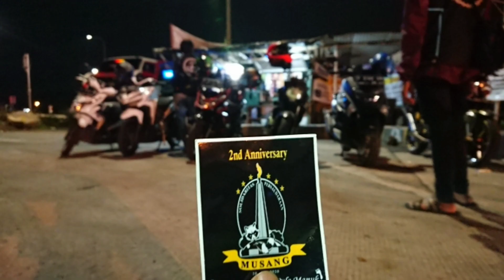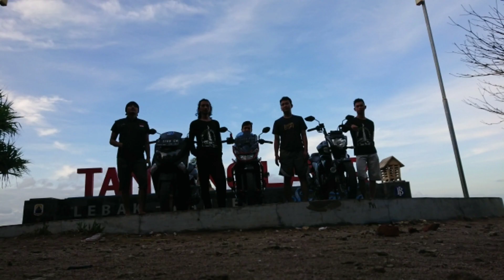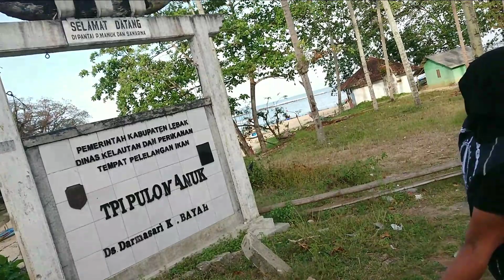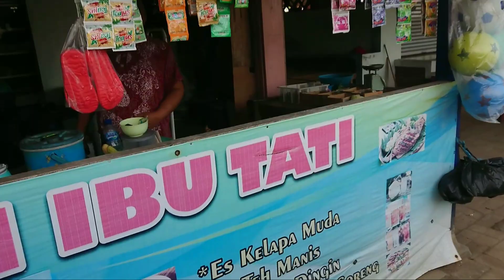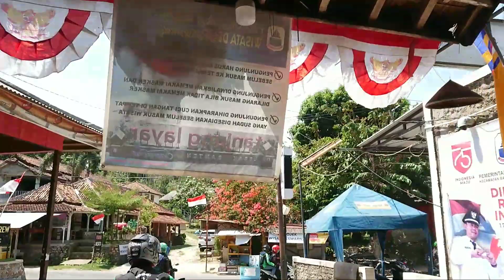PANTAI SAWARNA (Anniv 2st Musang grab)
Ey boi,

gua mau membagikan momen kebahagian saat ulantahun grup perkumpulan grab yg diadakan dan di tempatkan di pantai sawarna yg berjumlah sesuai ada video, divideo itu ada cerita kita sebelum berangkat keadaan dijalan, pas kita istirahat, dan nyampenya di pantai sawarna, ada momen kita yg ga enaknya juga, kita berenang bareng tapi ada momen yg harus dibuang biar enak aja diliat. Maklumin klo video yg gua bikin ada banyak kurangnya, namanya juga gua masih pemula boi.,Disini gua bikin video pake hp doang semuanya dihp.